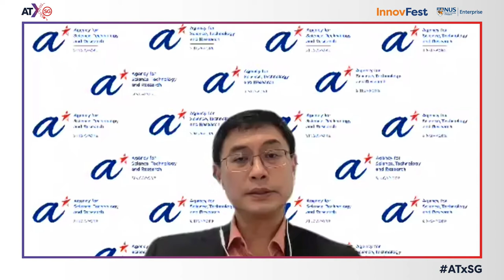Taking Singapore forward in technology, innovation and enterprise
From InnovFest 2021:
Amid the challenges of disruptive technologies and a rapidly changing economic landscape, Singapore continues to focus on technology, innovation and enterprise. Government agencies, such as The Agency for Science, Technology and Research (A*STAR), Enterprise Singapore (ESG) and Action Community for Entrepreneurship (ACE) have been proactively encouraging and supporting start-ups in Singapore and equipping them with the means to succeed. This in turn has created a conducive environment to attract global companies, investors, and creative international start-ups to its shores. Learn how Singapore is working to prepare its innovation ecosystem for the digital future.